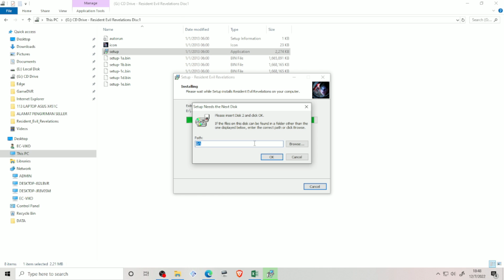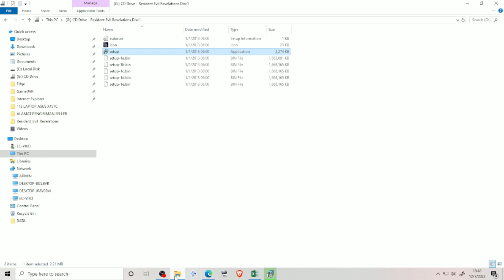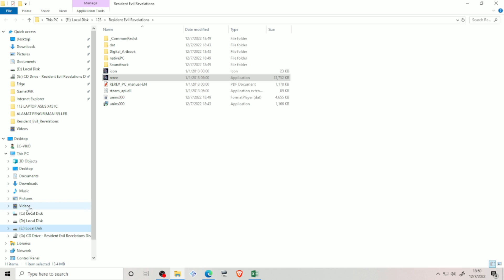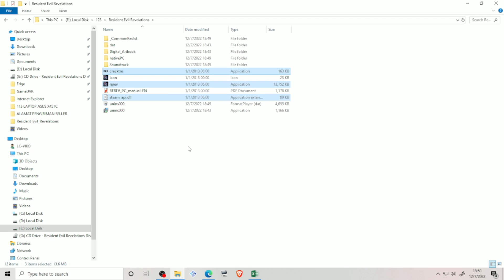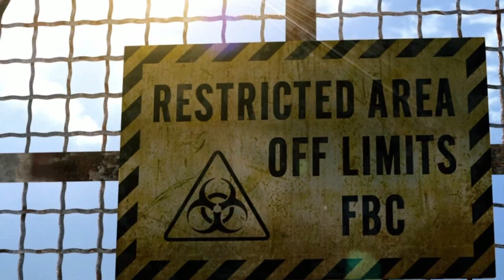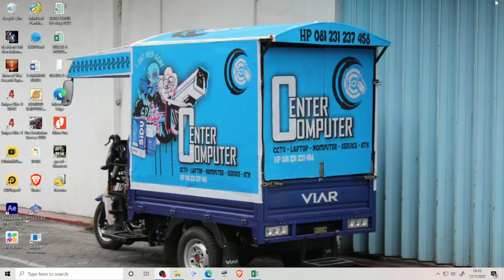Gameplay "RESIDENT EVIL REVELATIONS" For PC // Enter Computer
FREE APK GAME. Game Bisa Dikirim Melalui Flasdisk dan Diantar Via JNT
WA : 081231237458